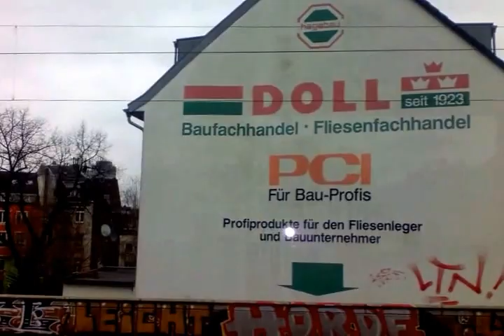Main station Cologne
Cologne, Central station 2017 February, Train